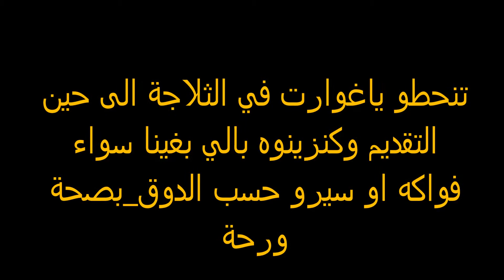شهيوات رمضان 2016 / طريقة تحضير كيسان رايب ديال الدار بطريقة ناجحة